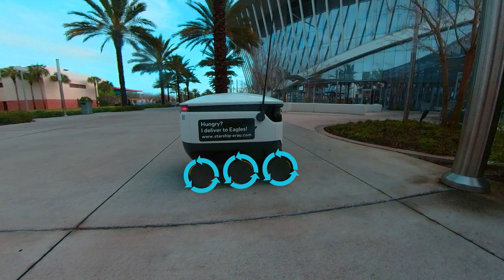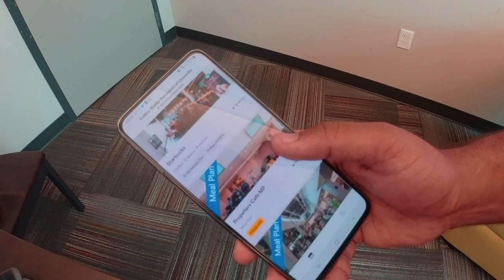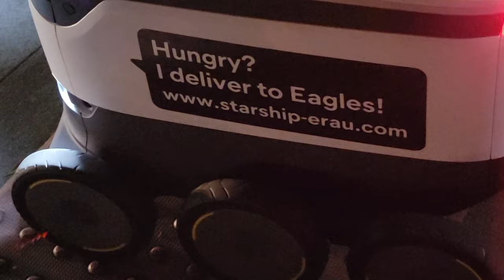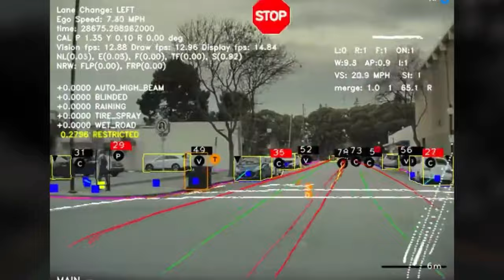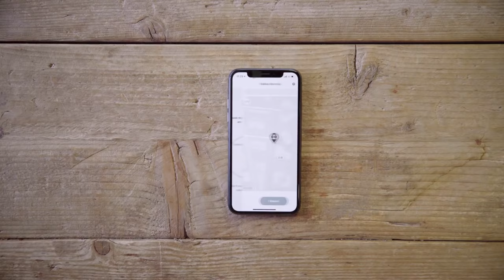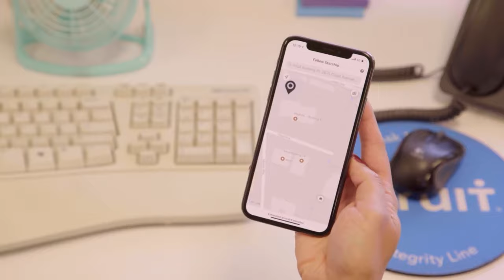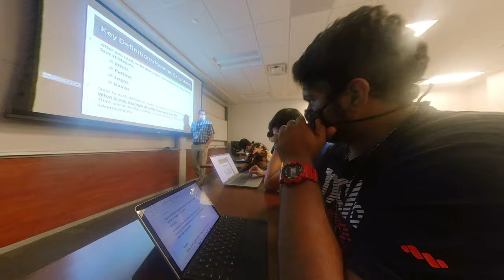Meet Starship | Modern drones at their best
Hey guys,
Welcome Back,
This video is about a very recent startup called “Starship”. Which is the world’s first autonomous unmanned drone delivery system. I go through the different mechanical and business challenges that came through while generating a startup like this.

 Hopefully, you liked it.

consider following me on other platforms as well ✌